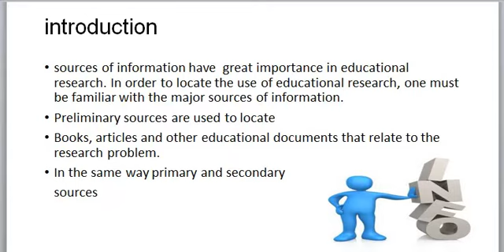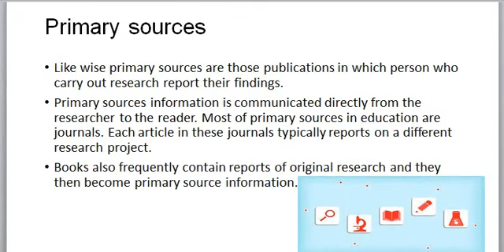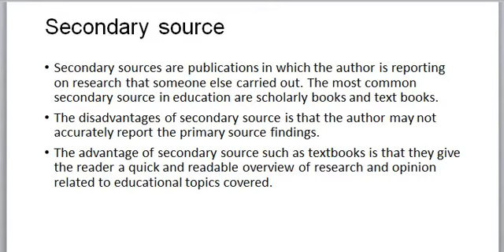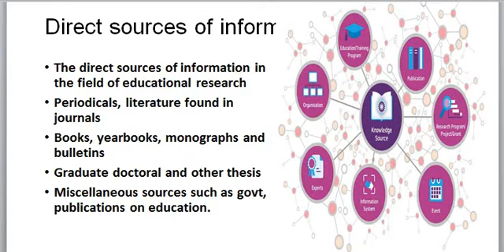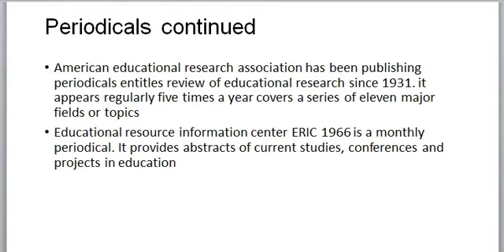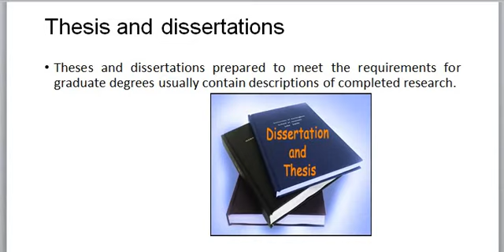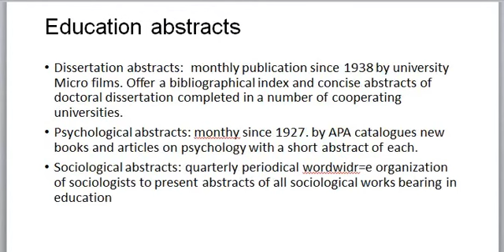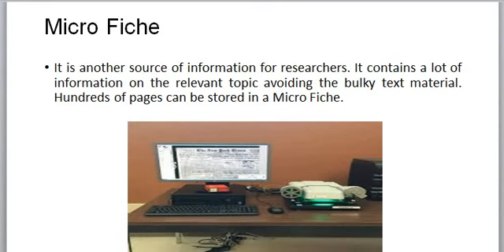Sources of information Educational Research Code 837, Unit 7 by Dr Rana Yousaf